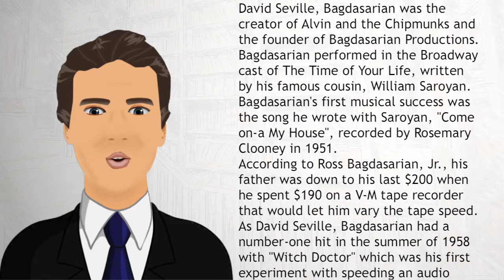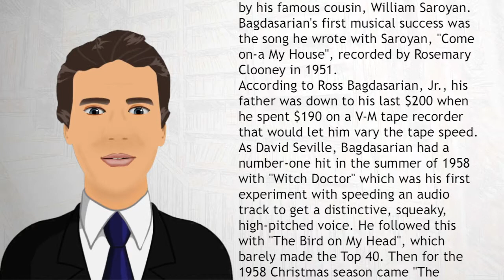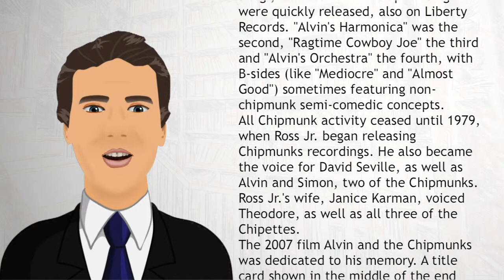Ross Bagdasarian, Sr - Wiki Videos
Rostom Sipan "Ross" Bagdasarian (January 27, 1919 – January 16, 1972) was an American pianist, musician, actor, and record producer of Armenian descent. Otherwise known by his stage name David Seville, Bagdasarian was the creator of Alvin and the Chipmunks and the founder of Bagdasarian Productions.